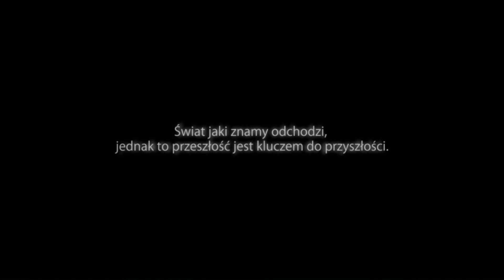Wiedźmin 2 Zabójcy Królów #32 - Letho (KONIEC)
Ostatni odcinek naszej przygody. Dzisiaj spotkamy się z Letho i wszystko się wyjaśni :D